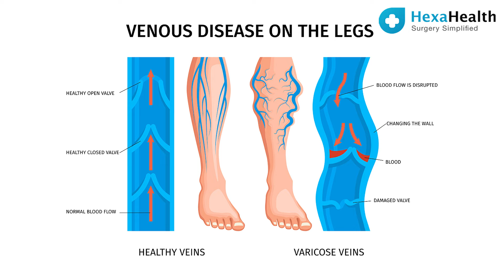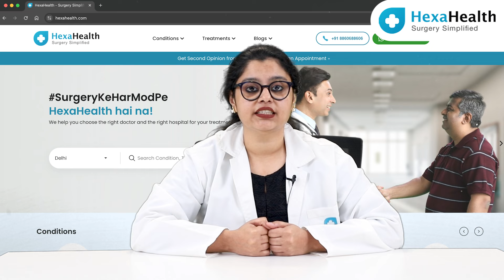How much does Varicose Veins Surgery Cost in India? || HexaHealth expert Dr. Rudrani Dhole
Varicose Veins Treatment / Varicose Veins / Varicose Veins Surgery / Varicose Veins Laser Treatment / Varicose Veins Surgery Cost in India

In today’s video, we tell you how much laser surgery for Varicose Veins – done to relieve pain and discomfort due to bulging, enlarged veins – costs in India.*

HexaHealth helps you in:

Finding a suitable doctor & hospital for the procedure.

Being there for you throughout the treatment.

Taking care of all your post-operative needs.

We provide A-Z surgery solutions!

We believe in simplifying surgery by providing hassle-free experiences for over 10,000+ patients at the best rates. Get in touch with us today!

Download App